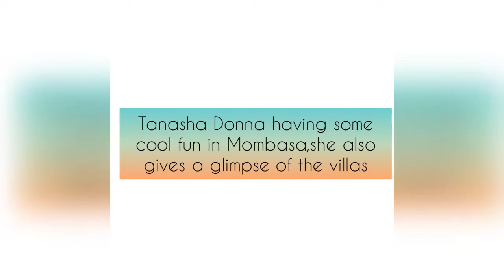HERE IS HOW TANASHA DONNA IS HAVING SOME COOL FUN IN MOMBASA (she shows of her villa )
Welcome to Entertainment Room,your favorite entertainment channel that brings you updates on African celebrities lifestyle,fashion,family,fun and relationships.